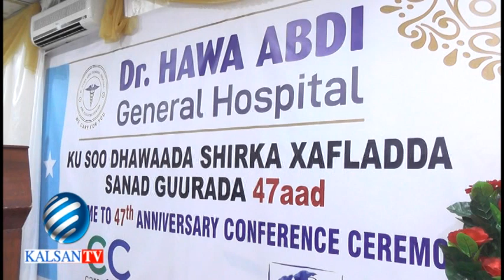AAS-AASKII ISBITAALKA XAWA CABDI OO LOO DABAA-DAGAY BY SUCAAD C/CASIIS